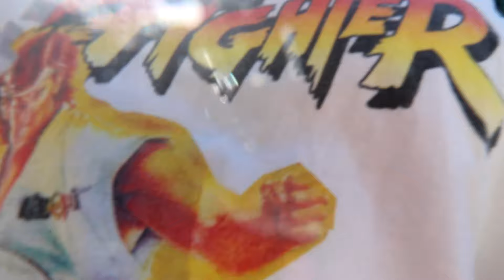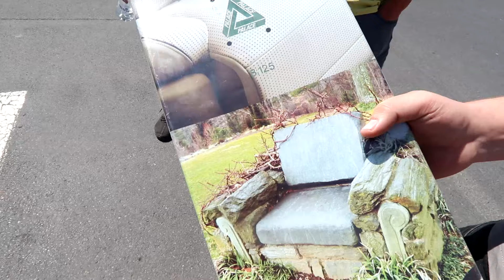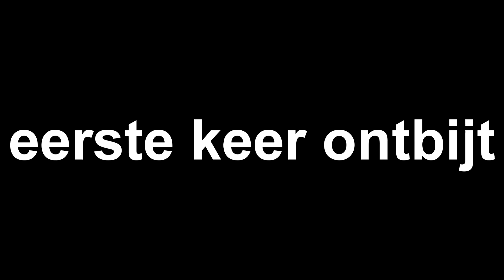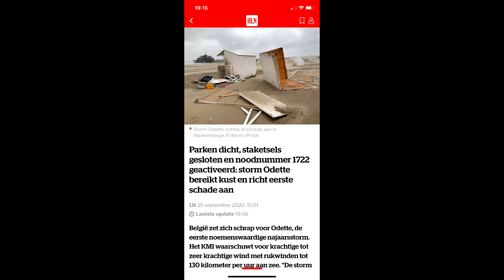Meeste Ongeluk Op 1 Dag .....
elke keer, echt elke keer

nummer drie al wayo